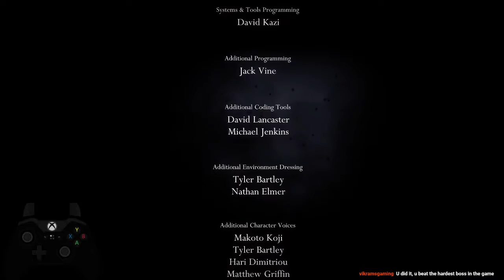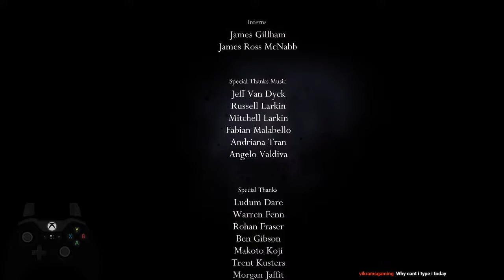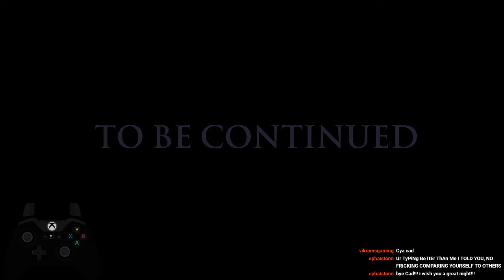chill & cozy Pantheon of Hallownest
I've done this some days ago on Twitch, was unsure if to upload on YouTube or not but... Yeah... Why not?  :)
I hope you enjoyed the chill atmosphere and to see you again  :3
Have a great day and take care! cy@